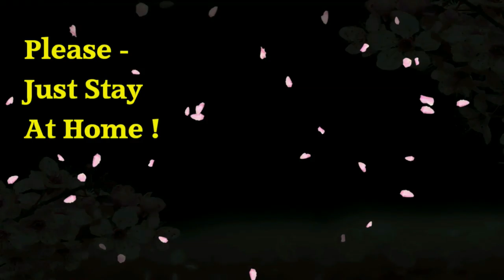Stay Home 🌻 Collab of Plant & Gardening Channels 🌻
The advice from WHO at this time is to Stay Home. We plant-lovers are lucky because we have our plants and gardens to spend time with.

Here is a list of all wonderful YouTubers taking part in the collaborative and links to their channels. Thanks to you all...

I invite you to join in our collaborative growing. Grow a plant to remember my son, Josh!